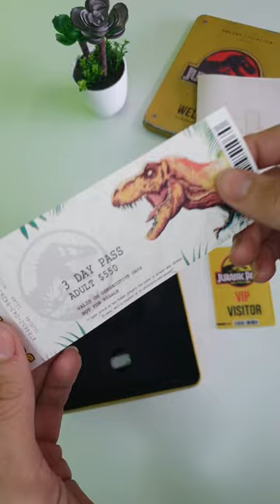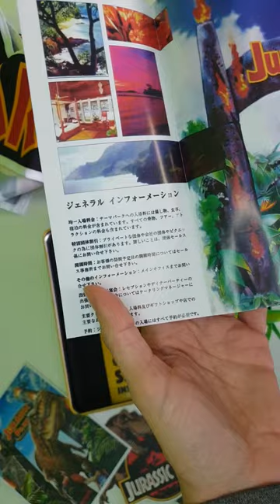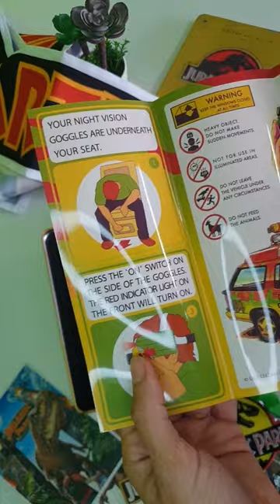Welcome Kit Jurassic Park Doctor Collector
Un exclusivo artículo de Doctor Collector, ideal para coleccionistas y aficionados en general a una de las películas más míticas del cine de aventuras y ciencia ficción: Jurassic Park.

Se trata de un kit de bienvenida que contiene un montón de cositas de Jurassic Park, como si realmente estuvieras a punto de visitar el parque temático más alucinante del mundo del cine.

El Kit viene presentado en una magnífica caja de latón con un precioso efecto vintage e incluye:

Caja de metal
Carta de bienvenida
Ticket de entrada
Banderola “Cuando los dinosaurios dominaban la tierra”
Mapa Tríptico de Jurassic Park
Folleto de instrucciones de las gafas de visión nocturna
Pase VIP con correa
Pin logo Jurassic Park
Parche bordado
Colección exclusiva de chapas de Jurassic Park
Postal exclusiva de Jurassic Park
1 pegatina
Un producto original con licencia oficial, ideal para coleccionistas y los muchísimos fans del universo de Jurassic Park.